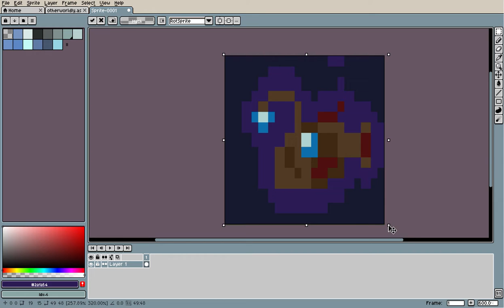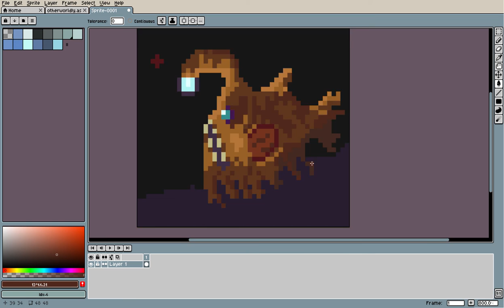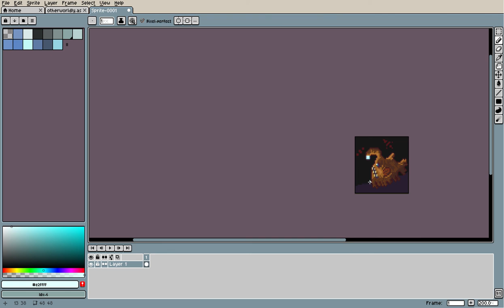Drawing a Pixel Art Anglerfish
Drawing an angler fish once again gotta be one of my favorite fish to draw haha. This once turned out interesting in my opinion.
The Sea Of Meditation  by chilledmusic